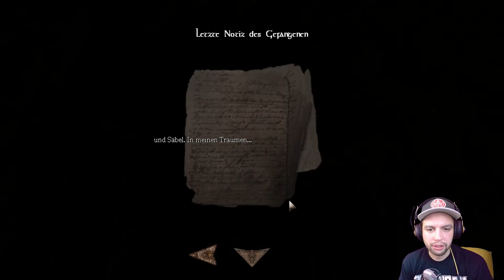Amnesia - The Dark Descent #026 - Flucht aus den Fängen [Horror] [Facecam] [Blind]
Daniel wacht in einer dunklen, scheinbar unbewohnten Burg auf, ohne sich erinnern zu können wie er dorthin gelangt war und wer er eigentlich ist. Er weiß nur, dass er Daniel heißt und vor etwas auf der Flucht ist, das ihn jagt.